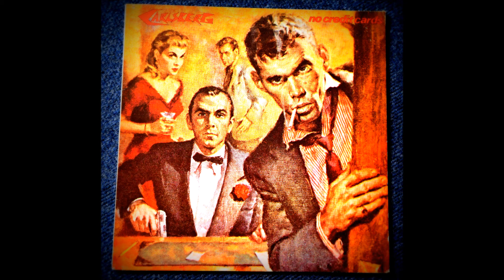CARLSBERG live 1975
Carlsberg in een van de eerste formaties. Arti Kraaijeveld heeft de groep nét verlaten. Dit is de meest waarschijnlijke samenstelling:
Rob Kruisman (zang en sax), André Versluijs (basgitaar), Han Bavink (gitaar en zang), Egon Jansen (bongo en conga) Bart Ter Laak (drums). Ik her-ontdekte dit optreden op een bijna versleten cassettebandje. Historisch van belang, vind ik, maar ik mis de drive van Carlsberg van na 1977, als Japie Castricum de gitaar ter hand neemt. Voor de liefhebbers dus.
De nummers die gespeeld worden zijn: Sweet Louise (geschreven door Arti Kraaijeveld), Changes, 6 days on the road, Victory, Little by little en Drive my car.